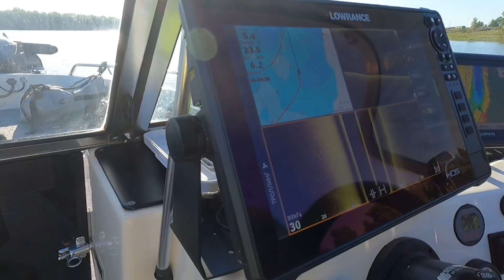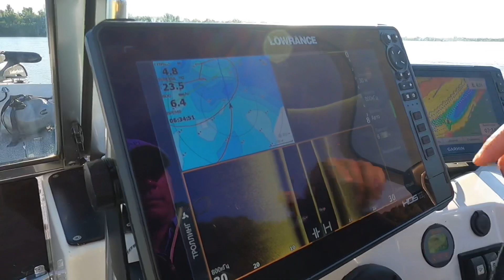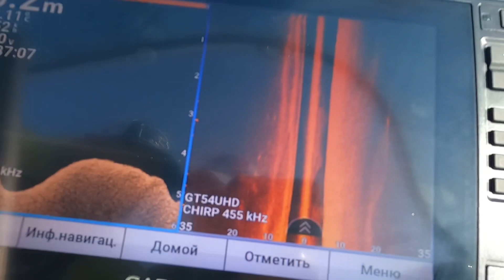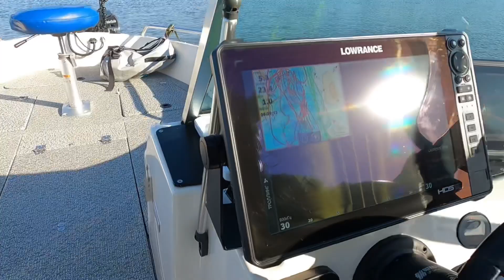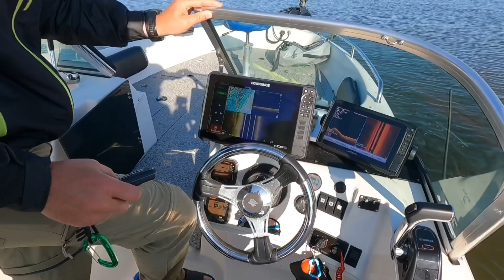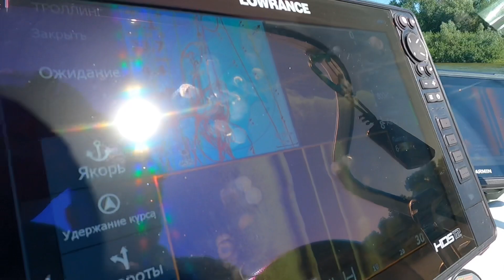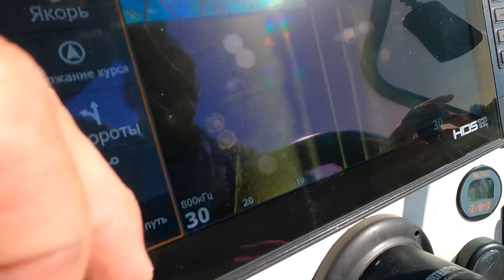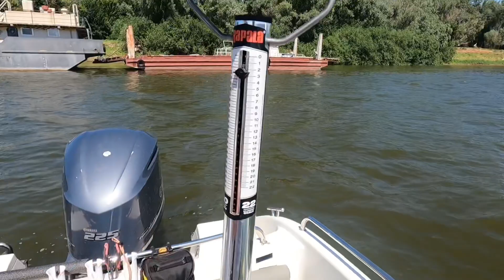КАК ПОЙМАТЬ СУДАКА ИЗ ПОД КОРЯГИ. АСТРАХАНЬ. ПОДРОБНЫЙ РАССКАЗ!!! Июль 2023 г.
В этом видео я раскрою некоторые нюансы и подробно расскажу как ловить судака на джиг без применения ПАНОПТИКСА.
В этом мне поможет мой друг Олег, с кем мы были на рыбалке в Астрахани на р. Ахтубе и р. Волга с 14 по 28 июля 2023 года.

Те кто никогда не ловил таким способом обязательно посмотрите видео до конца, да и рыбакам уже умеющим это делать тоже рекомендую к просмотру!!! Вполне возможно вы найдёте в этом видео что то новое, а может посмотрите и ещё раз убедитесь что делаете всё правильно.
ЖДУ ВАС В ТЕЛЕГРАММ - ссылки в профиле!!!